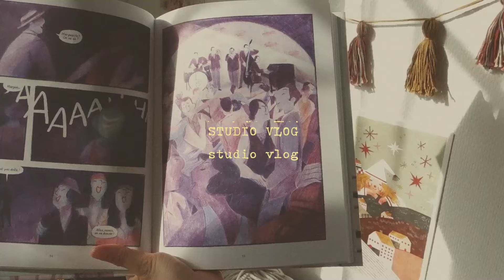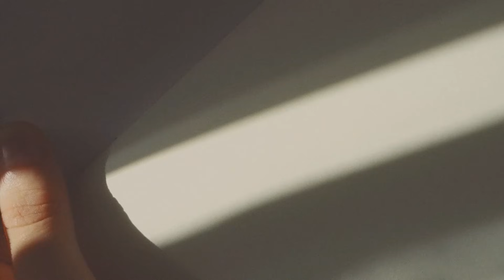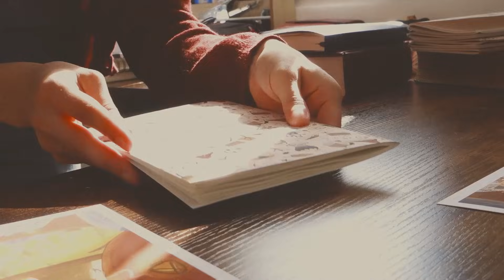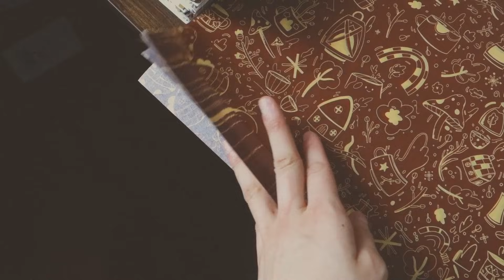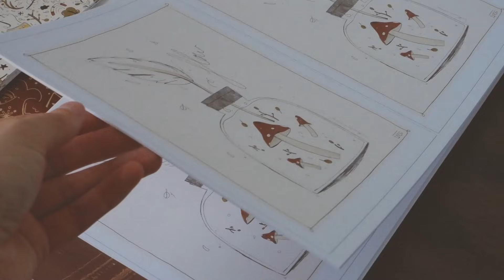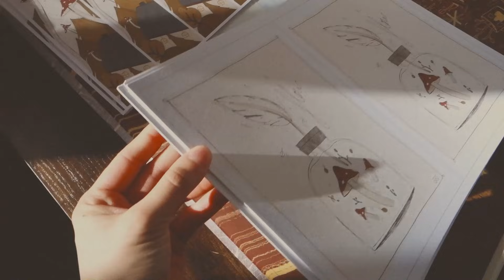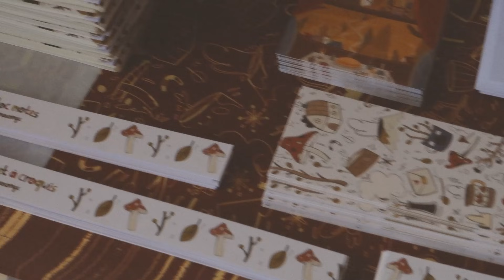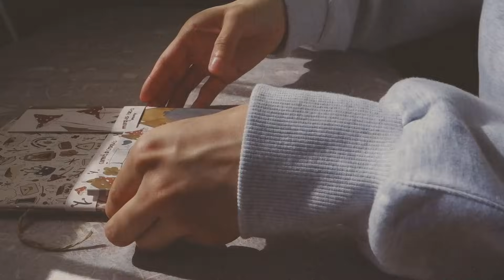Art studio vlog dans ma vie d'illustratrice freelance : création de carnets, nouveau packaging,...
˖ Musiques :
◦ Epidemic sounds, Music Bed, Lullatone

˖ Matériel :
◦ Imprimante : Canon pixma IX 6850
◦ Machine à découpe (stickers) : Cricut explore air 2
◦ Canon G5X
◦ Adobe Premiere Pro
◦ Photoscape, Photoshop, Procreate

8 755